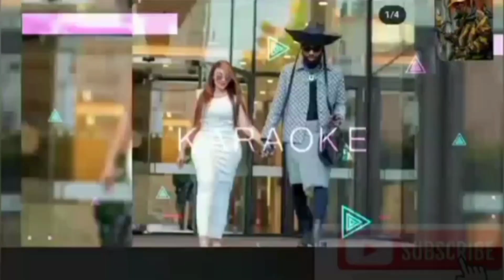RIGATHI GACHAGUA EXPOSED WITH JUBILEE PARTY LEADER'S